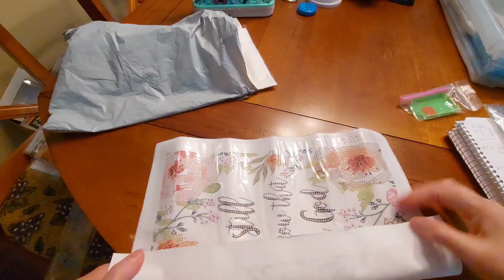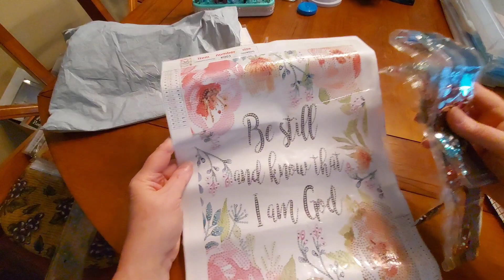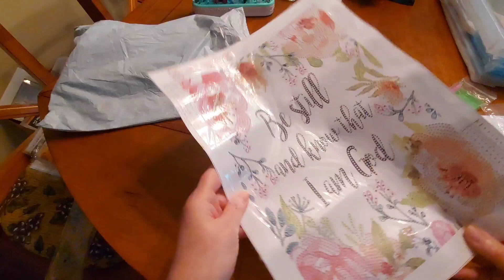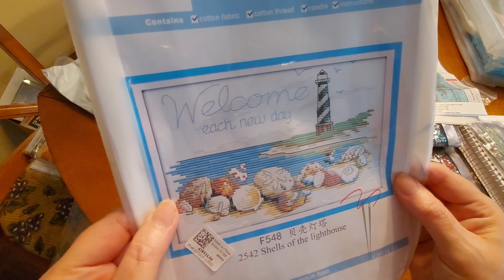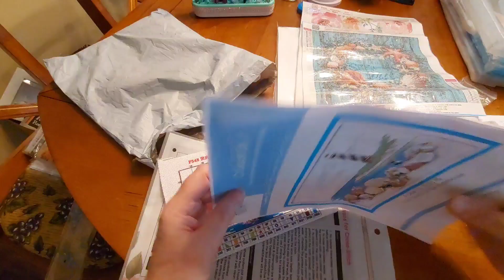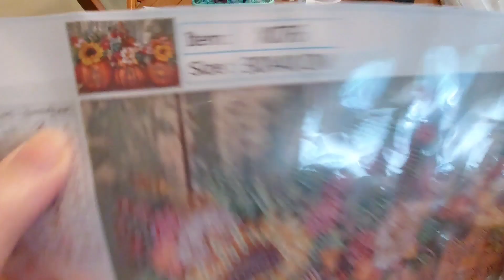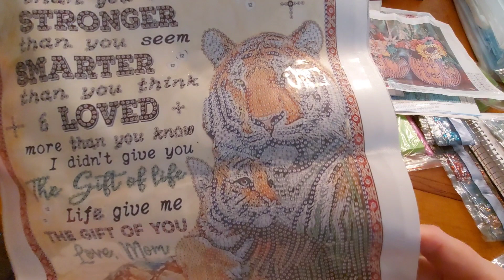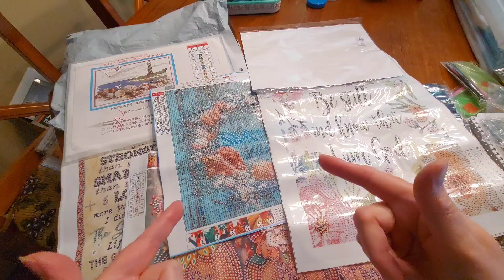Unbagging a PR Package from NewCraftDay 🤩